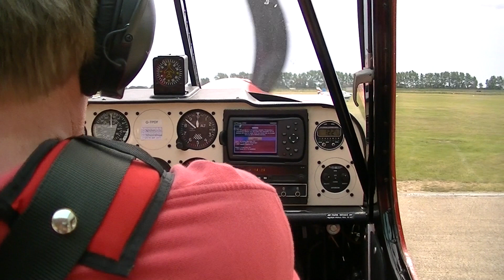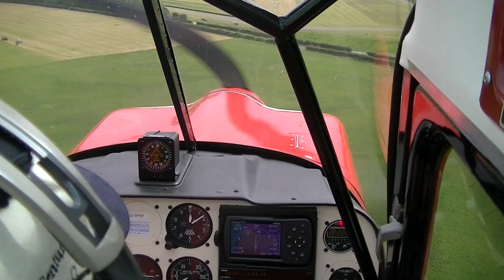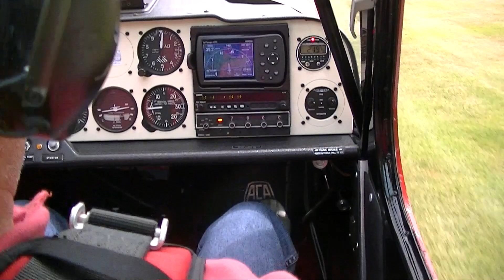Goodwood Decathlon flight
Afternoon flight over Sussex